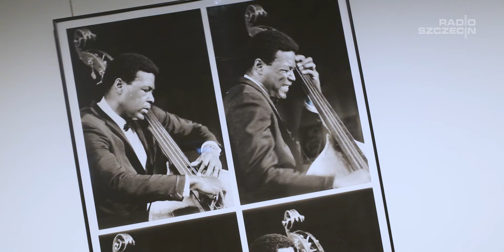Wernisaż wystawy „Andrzej Dąbrowski Fotojazz” w Filharmonii